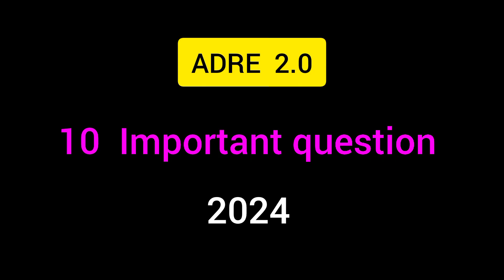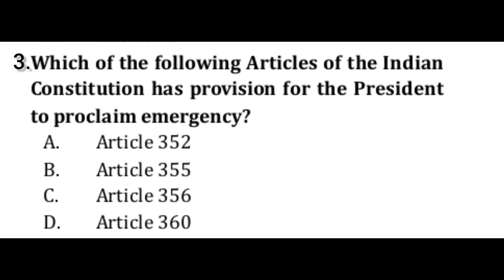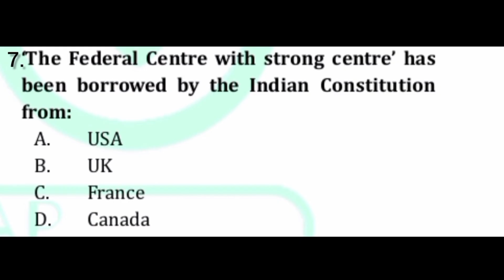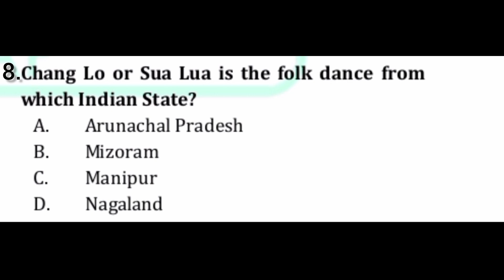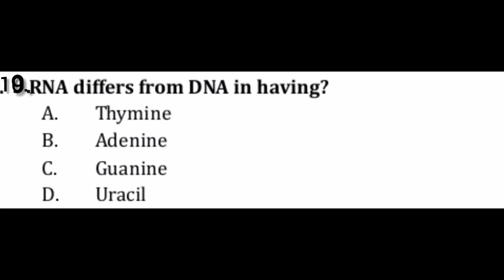ADRE 2.0 10 important question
ADRE 2.0 Important question upload Video